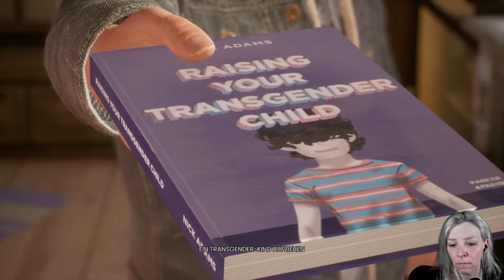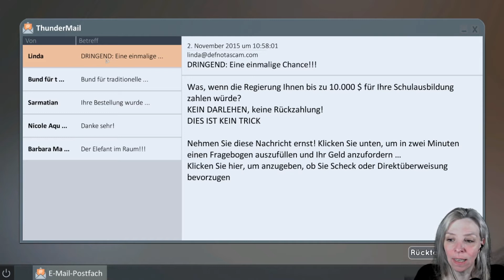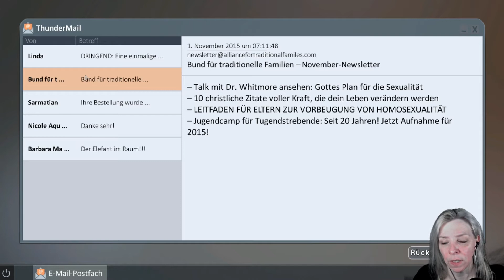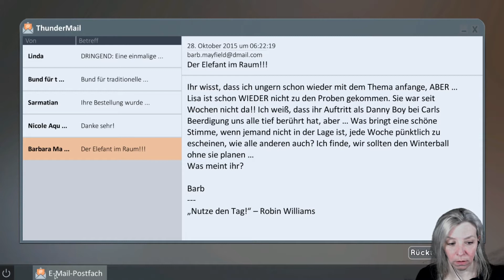TELL ME WHY Stream #006 - Der Tante-Tessa-Laden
Tell Me Why (2020) ist ein Adventurespiel von Dontnod Entertainment, es besteht aus drei Episoden. Wir spielen abwechselnd die Zwillinge Alyson und Tyler im Alaska des Jahres 2015 und erleben getrennte Visionen und Erinnerungen an das Geschehene. Beide haben andere Erinnerungen an gewisse Situationen. Wir treffen Entscheidungen, basierend darauf, welcher Version der vergangenen Ereignisse wir glauben, was sich auf den Verlauf des Spiels auswirkt. In Dialogen müssen wir zwischen verschiedenen Optionen wählen, wie wir antworten möchten. In der Welt gibt es Sammelobjekte, um mehr Hintergrundinformationen zu erfahren und es gilt Rätsel zu lösen, um weiterzukommen.